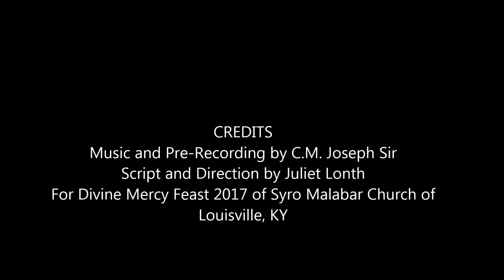Biblical Skit 10 Lepers by Juliet and team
Biblical Skit "10 Lepers" - Louisville, KY
Script and Direction - Juliet